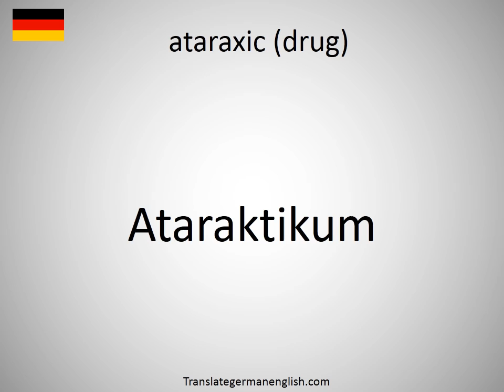How to say ataraxic (drug) in German?